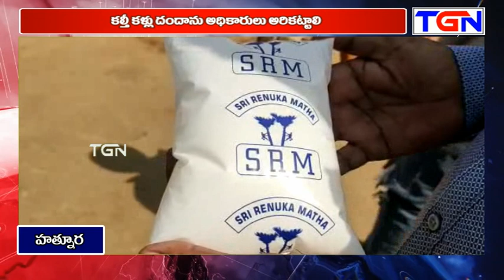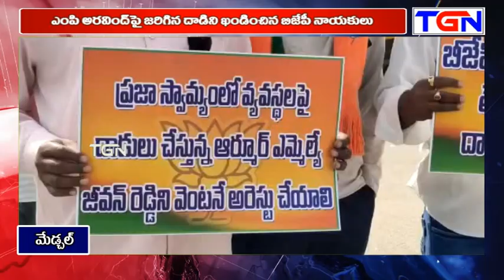News Bulletin II 28 01 2022 II TGN News II